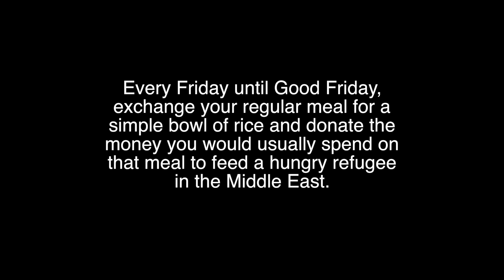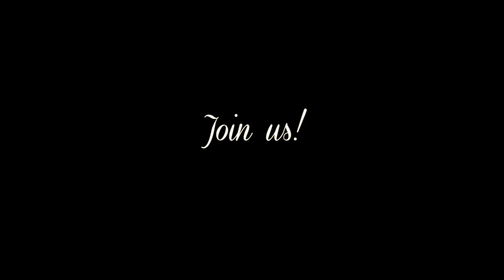Make Lent Count!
This Lent, make it count: every Friday until Good Friday, exchange your regular meal for a simple bowl of rice or vegetable soup, and donate the money you would usually spend on that meal to feed a hungry refugee child in the Middle East.